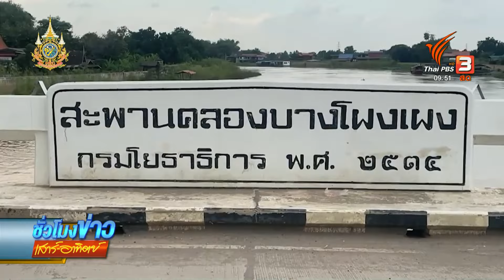ชาวโผงเผงน้ำท่วมสูง 1 เมตร หลังเขื่อนเจ้าพระยาระบายน้ำเพิ่ม | ชั่วโมงข่าว เสาร์-อาทิตย์ | 29 ก.ย. 67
พื้นที่นอกคันกั้นน้ำลุ่มต่ำภาคกลางได้รับผลกระทบจากการปรับอัตราการระบายน้ำท้ายเขื่อนเจ้าพระยาเพิ่มขึ้นต่อเนื่อง โดยเฉพาะ จ.อ่างทอง มีบ้านเรือนถูกน้ำท่วมสูงเกือบ 1 เมตรแล้ว

📌 เกาะติดสถานการณ์น้ำท่วมได้ที่